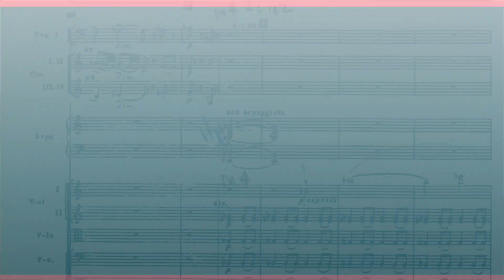Conductor's Notes 5-13-23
Dr. Steven Errante talks about the performance of Shostakovich's Fifth Symphony and the Martín Concerto No. 1 for Bass with Kebra-Seyoun Charles on the final concert of the Wilmington Symphony's 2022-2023 season.